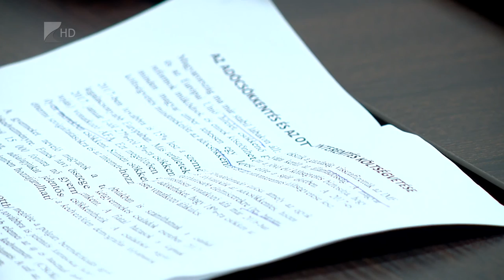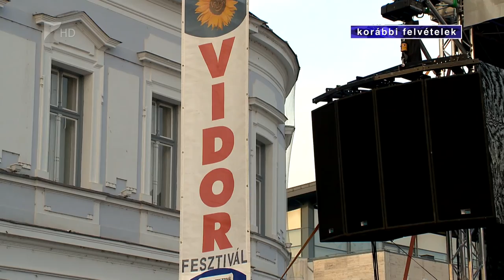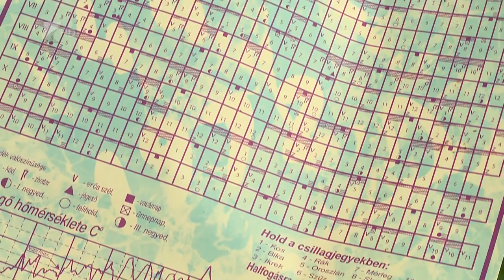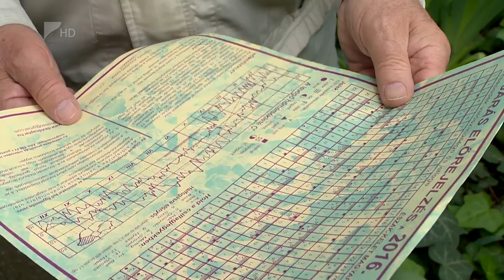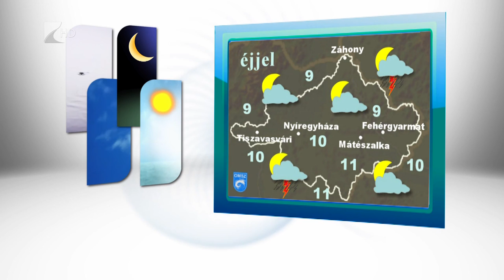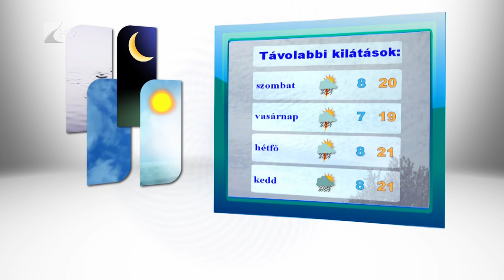Híradó 2016.05.05.- Kölcsey Tv